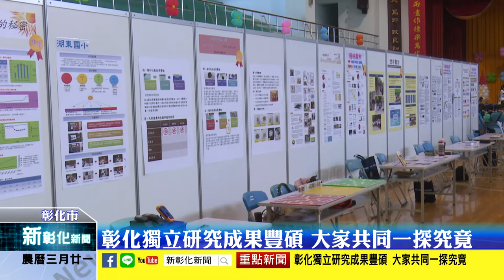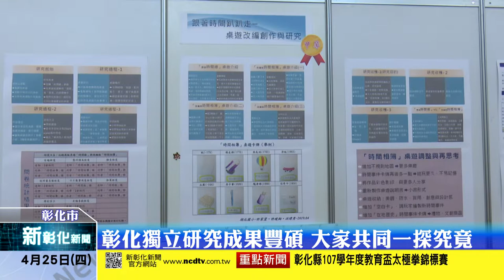新彰化新聞20190425 彰化獨立研究成果豐碩 大家共同一探究竟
為鼓勵學生發現問題解決問題，彰化縣政府舉辦獨立研究作品發表暨頒獎，除了頒發獎狀及禮券鼓勵獲獎同學外，同時所有獲獎學生也在現場展示研究成果，讓所有參與者可以互相觀摩學習，展現十二年國教「自發、互動、共好」的精神。